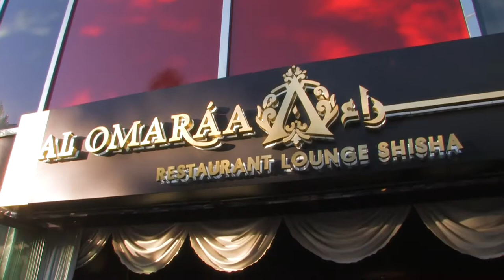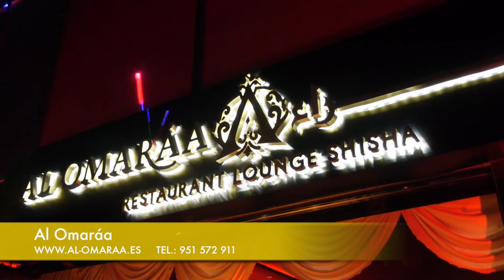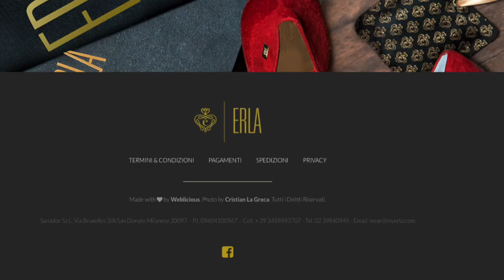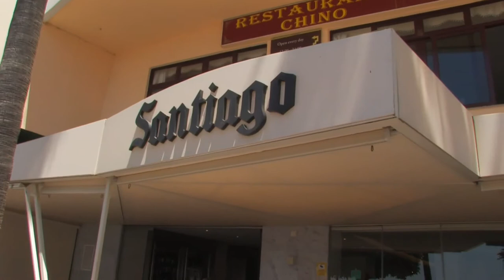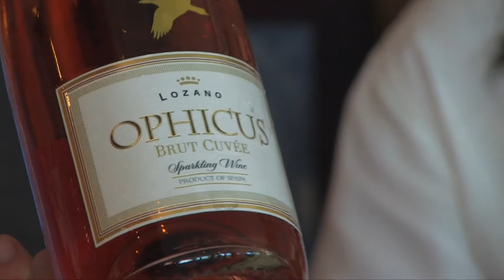OLA MARBELLA 24-06-2018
Santiago nos da consejos para comer sano en verano !!  También nos cuenta una poco de la historia de Marbella! La gran inauguración de AL OMARÁA !! Y también entrevista con él presidente de la Bodega Lozano!